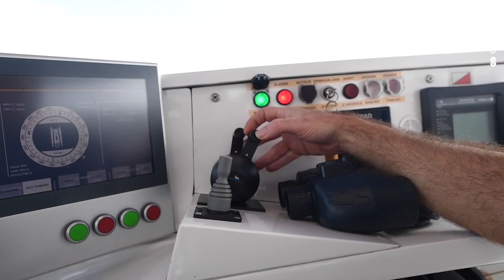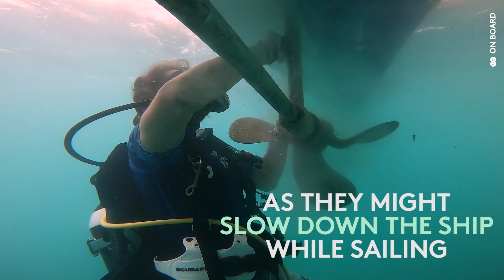De retour en mer ! - Journal de Bord 2020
Après quelques semaines d'immobilisation au mouillage et à quai en Martinique, notre équipage a procédé à un test de tous les systèmes embarqués avant de reprendre la mer vers la Guadeloupe.
Retour sur cette maintenance technique en images !